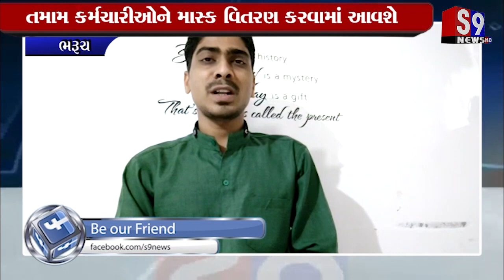Bharuch : પોસ્ટ વિભાગના કોરોના વોરિયર્સ માટે 500 માસ્ક તૈયાર કર્યા